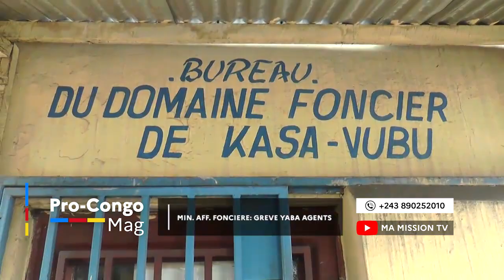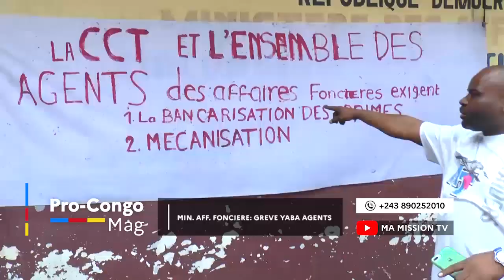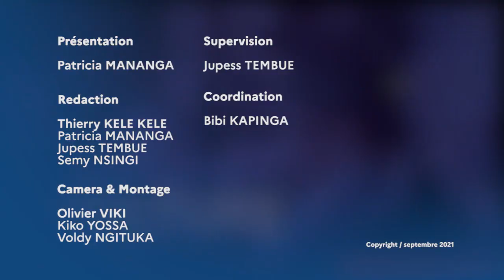🔴PRO-CONGO MAG|09.09|DÉCISION MIN.TONY MWABA,MUKEBAY TRÈS FÂCHÉ,HON LUKULASI